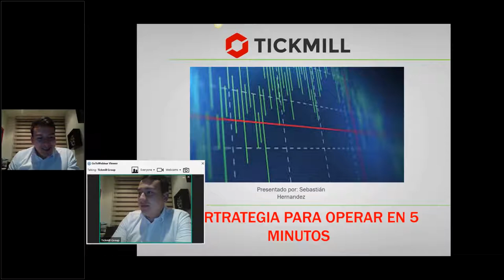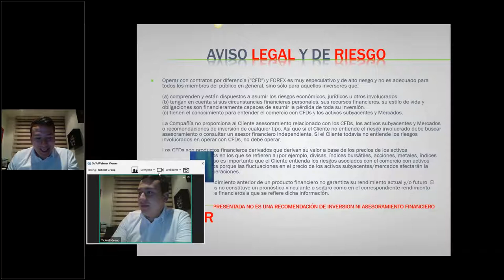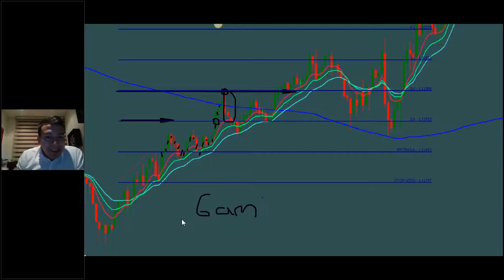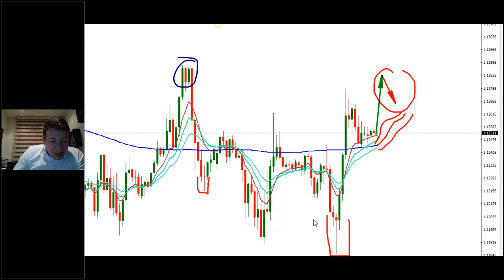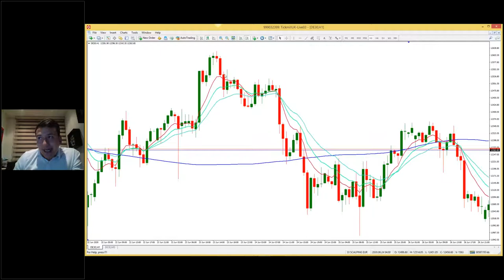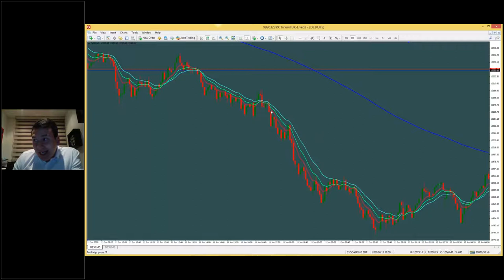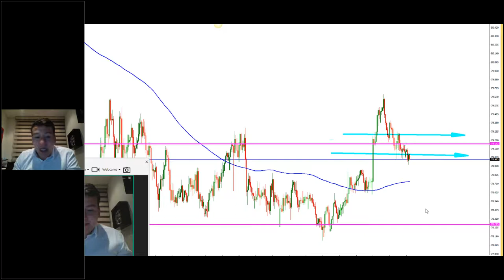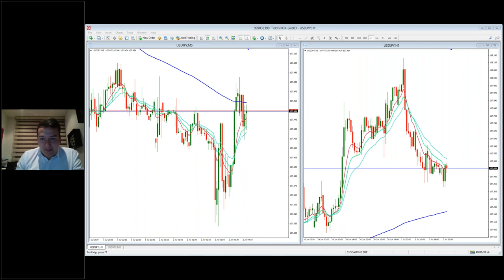Análisis de Mercado & Tendencias - Sebastián Hernández (02.07.20)